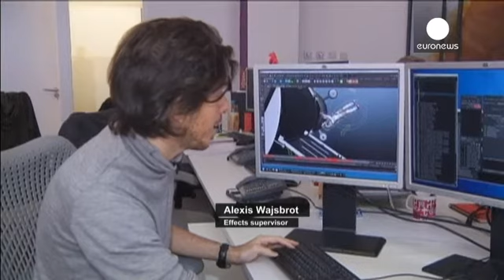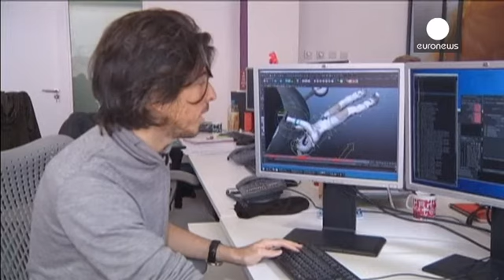Oscar ad effetto speciale - cinema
Per realizzare "Gravity" Alfonso Cuaron ha consultato un team di artisti specializzati nell'ottenere l'impossibile e la cosa gli ha reso ben 7 oscar. "Gravity" era diverso da ogni altro progetto cinematografico perché nasce da una semplice sceneggiatura. Alexis Wajsbrot della Framestore, supervisore degli effetti speciali della pellicola, è stato fra i super tecnici del successo.

Alexis Wajsbrot, supervisore:
"L'aspetto maggiore di "Gravity" è che è pieno di CG, cioè immagini generate al comput...